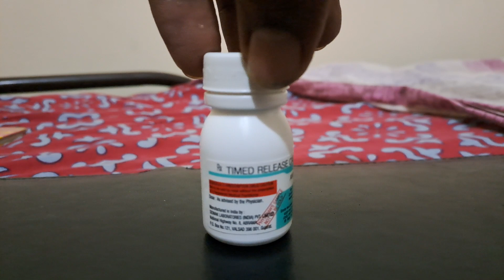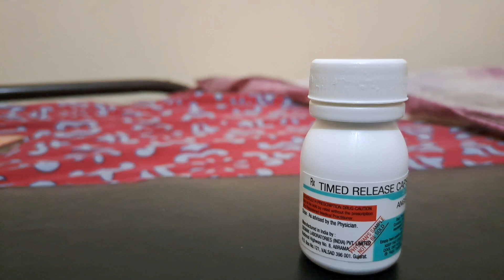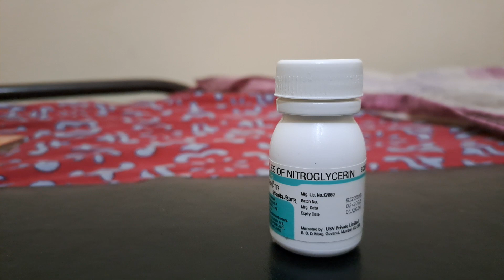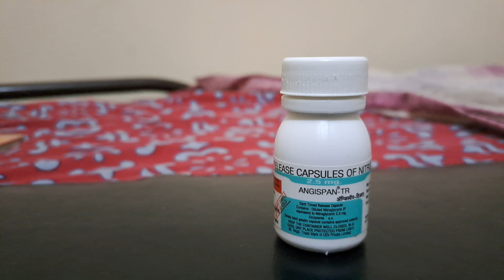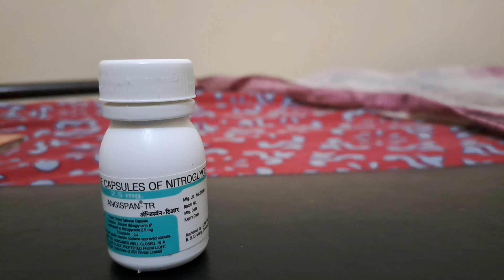Angispan- TR 2.5 Capsule ! एंजाइना की समस्याओ से छुटकारा ! All information ✍️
Angispan TR

Nitroglycerin Capsule !

kindly note 📝 📋

1 Take medicine 💊  with prescription by doctor
2 don't take self medicine
3 all advised take by doctor

keep support 🙏